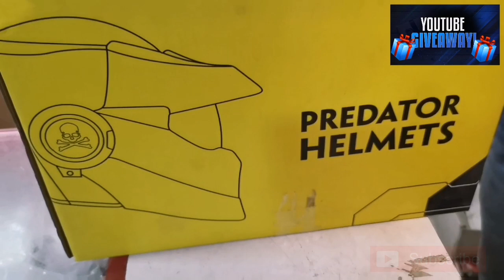WIN IRON MAN SERIES HELMET WORTH INR 9500 FOR FREE 😁😁 | DISHU VLOGS FIRST GIVEAWAY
3. Increase your chances of winning by sharing with your friends and ask them to comment done with your name

You can visit there and buy Bikes and its accessories in very cheap rates.
Address:-

Nearest Metro : Jhandewalan and Karol Bagh (BLUE LINE)

PGX Auto Accessories - Karol Bagh